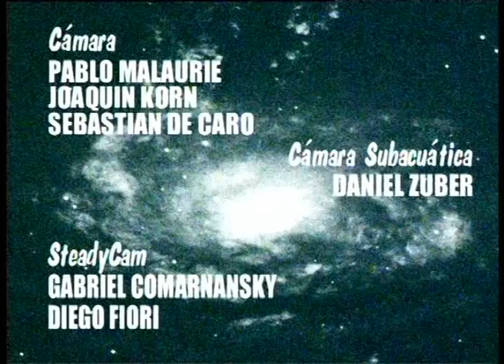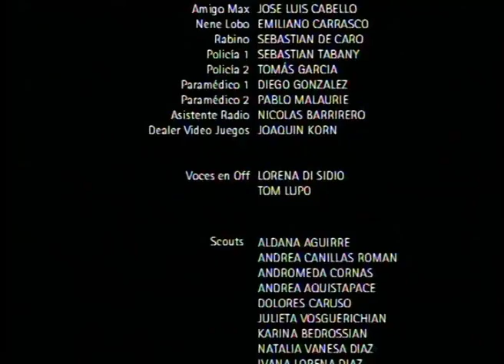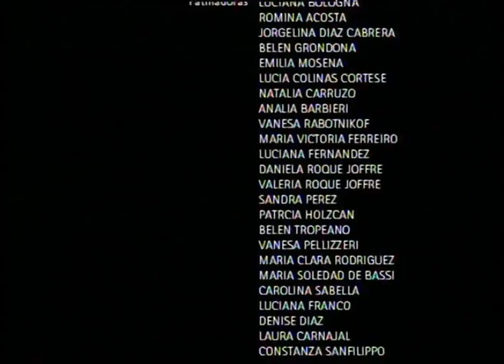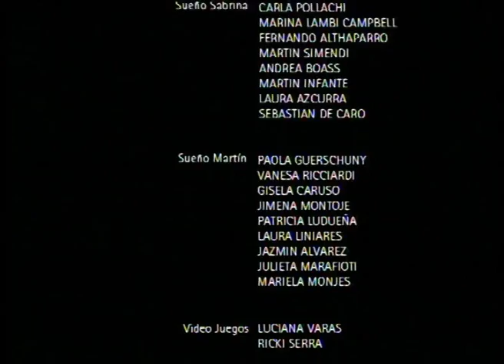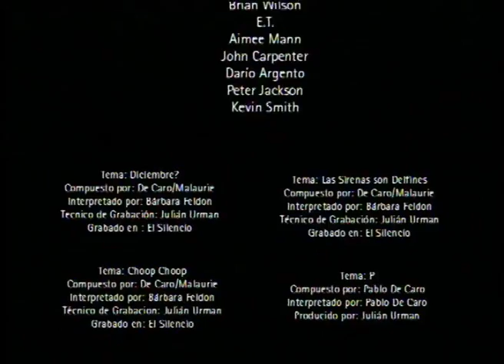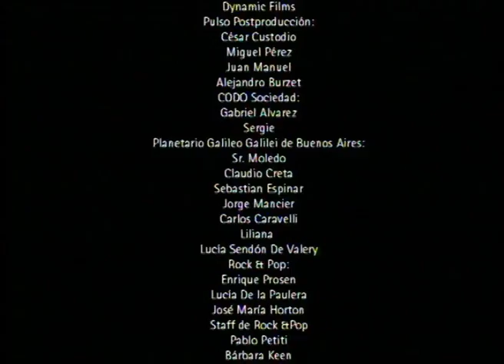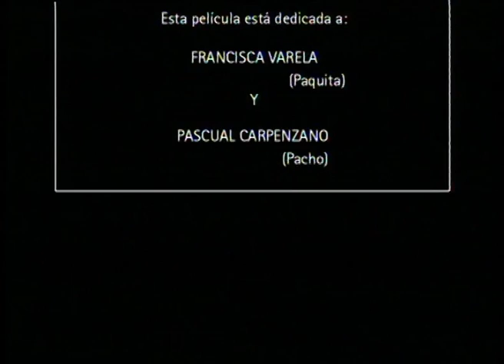VACACIONES EN LA TIERRA 4 DE 4